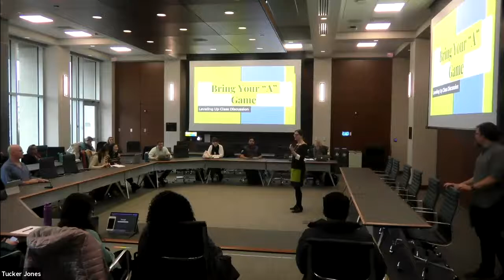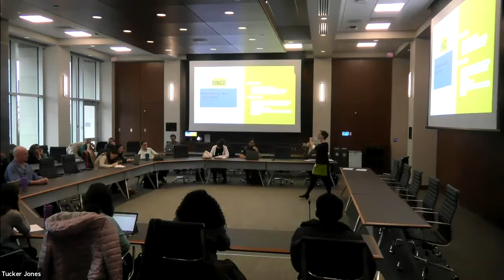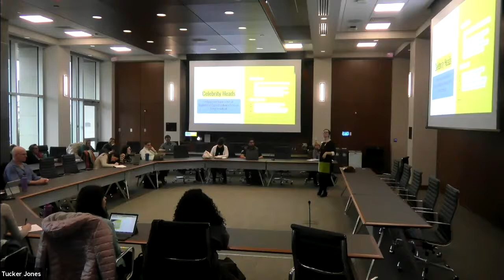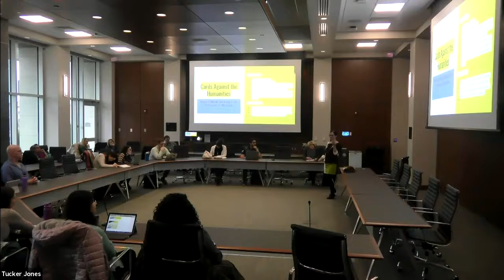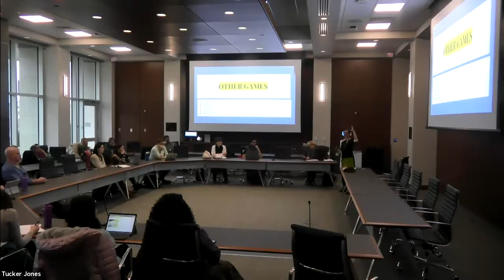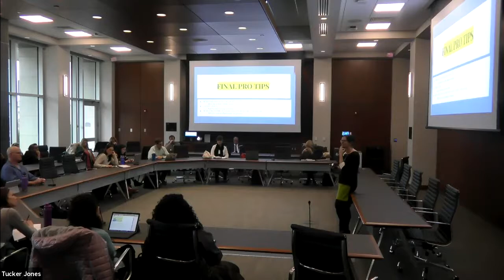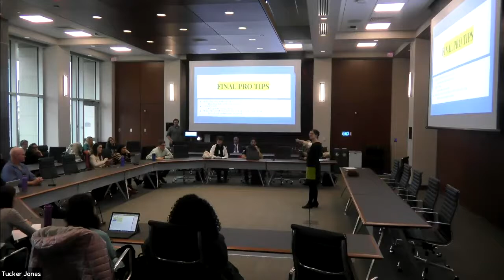Bring Your “A” Game: Leveling Up Class Discussion Presented by Traci Brimhall, K-State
TLC  Professional Development Series – Bring Your “A” Game: Leveling Up Class Discussion
Presented by Traci Brimhall (English)
Thursday, January 23rd from 2:00-3:00pm in CBA 4061